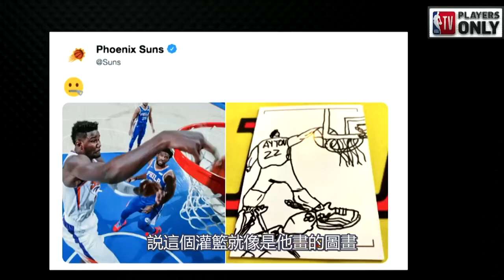【每日NBA精華】恩比德 俠客烏龍球！恩比德 vs 狀元艾頓 ！太陽 vs 76人 2018 19 NBA（ChrisSmoove中文）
恩比德對上新秀艾頓
這會是一個有趣的對位
然後這是在季前畫的
一張圖畫 說艾頓在恩比德身上灌籃
所以今晚 我們會看到什麽呢
我們知道恩比德喜歡噴垃圾話
這是一個拆你屋給埃頓
今晚的第一球
然後太陽隊在推特取笑
他們上載了一張照片
説這個灌籃就像是他畫的圖畫
哈哈 所以比賽繼續
然後到恩比德去灌籃了
他失敗了 他大空檔灌籃失敗
他嘗試大風車 這個灌籃 但是沒中
他被推薦至俠客烏龍球 哈哈
我們看到很多俠客烏龍球的時刻 在季初
他們都很有趣
布克投進一顆三分
布克穿過另外一個擋拆后 拿到一個四分球
西蒙斯在他凌空時投進
太陽在上半場 領先
下半場 雷迪克彈地傳球
恩比德差點掉球 但是他完成了
現在他在低位做事 對上新秀
看看這些動作
艾頓什麽也做不了
他看起來就像一名新秀
看看他 他樣子很疑惑啊
然後比賽過後 他們采訪艾頓
然後他說他會偷師一些動作
現在恩比德會灌籃
他不會錯失這個灌籃
他不會太花巧
這是一個10分領先
布克直衝籃筐 那是一個高難度上籃
左手 刷板進球
剩下5分鐘
然後他們繼續跑同一個戰術
但太陽掌握不了怎樣阻止這擋拆戰術
現在布克會失誤
西蒙斯在看著看著
把球給巴特勒一個灌籃
76人贏下比賽 恩比德拿下33分
太陽 vs 76人
狀元 艾頓
每日NBA精華